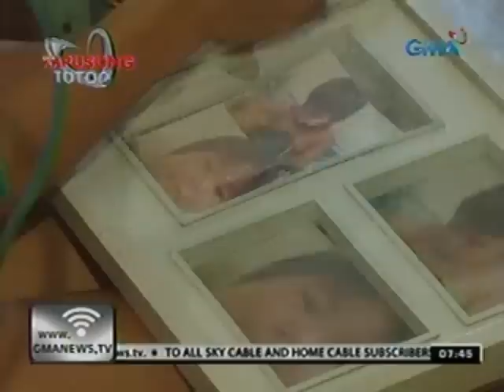24 Oras: Isang binata, gustong tulungan ang inang may Stage 4 na breast Cancer